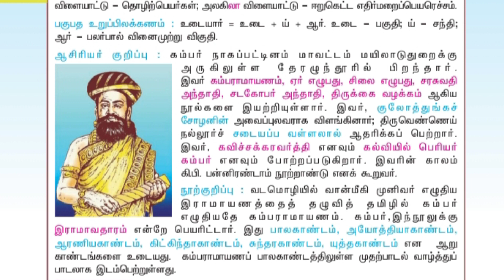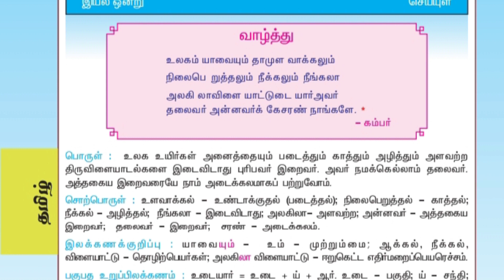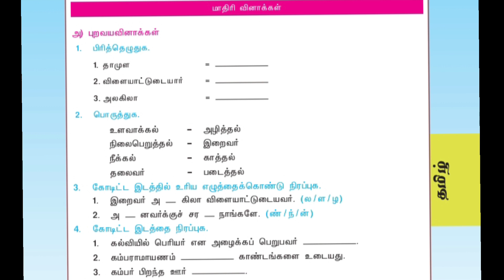TNPSC TAMIL 9TH STD OLD BOOK UNIT 1